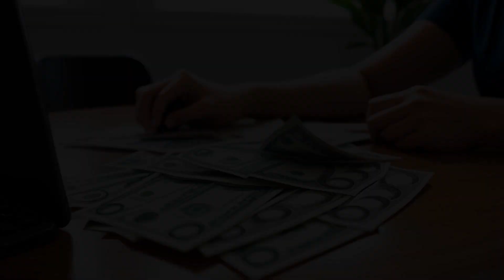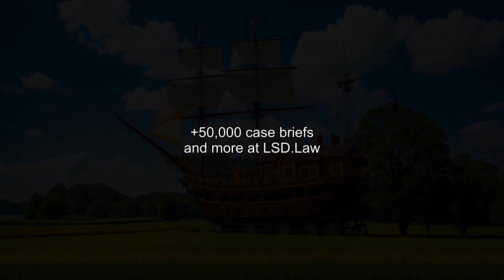Committee of Dalkon Shield Claimants v. A.H. Robins Co. (1987) Overview | LSData Case Brief Video Su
The Daikon Shield Claimants’ Committee asked for a trustee to be appointed for A.H. Robins Company. Robins was making payments on pre-petition claims and using subsidiaries to make prohibited charitable contributions and investments, violating a Consent Order. The court declined and instead appointed an examiner, finding Robins in civil contempt. The Committee appealed, arguing that a trustee should have been appointed.

Committee of Dalkon Shield Claimants v. A.H. Robins Co. (1987)
828 F.2d 239